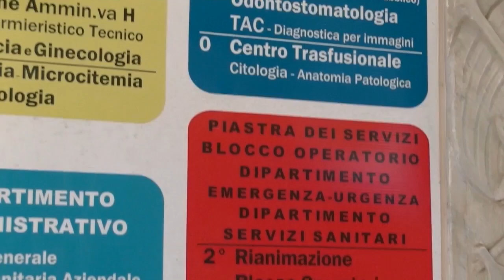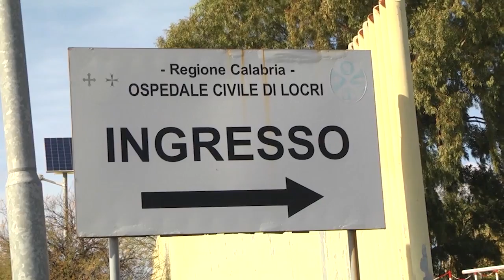OSPEDALE DI LOCRI: GASTROENTROLOGIA IN SOFFERENZA